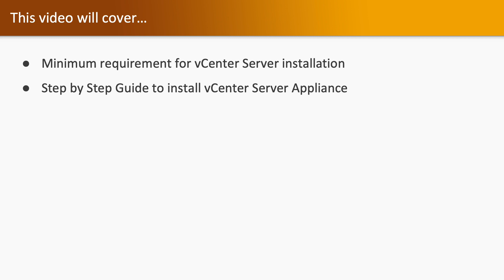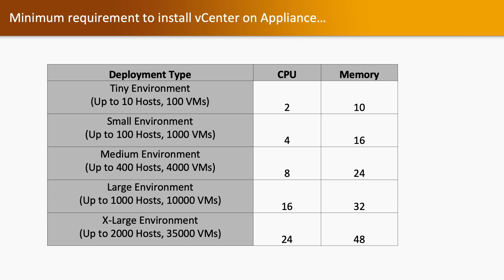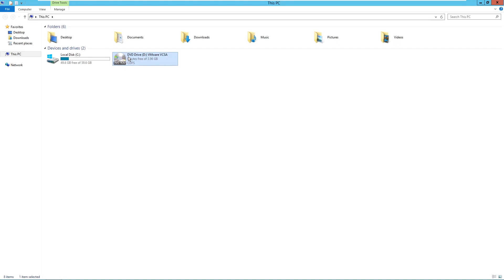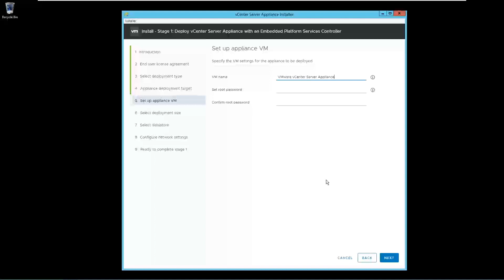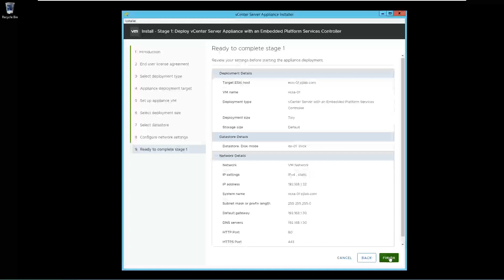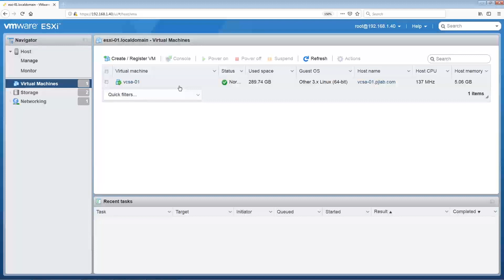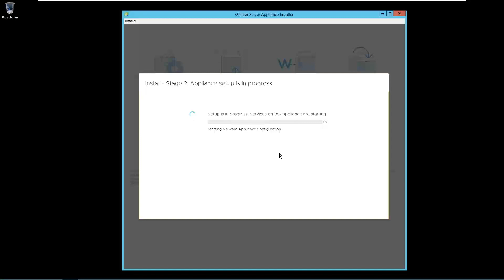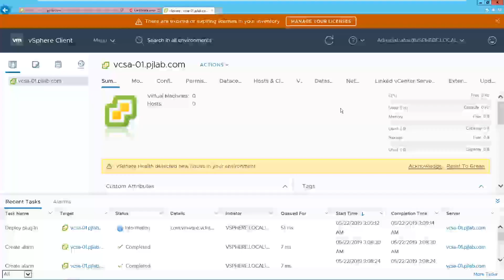2.4 Installing VMware vCenter Server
In this video, you will learn installation of VMware vCenter Server. You will be go through with the Lab Demonstration for Step by Step concept.

Topics Covered: -
Minimum requirement for vCenter Server installation
Step by Step Guide to install vCenter Server Appliance